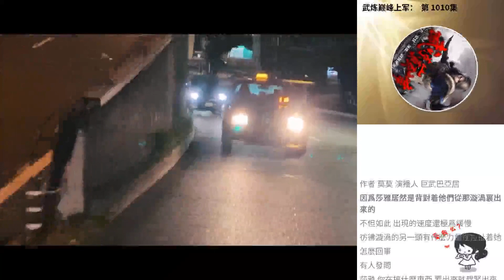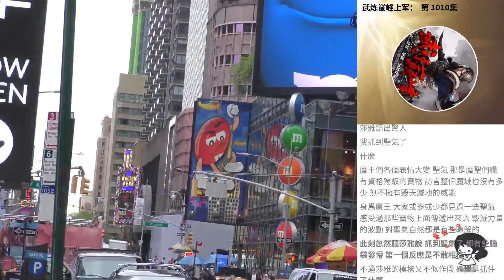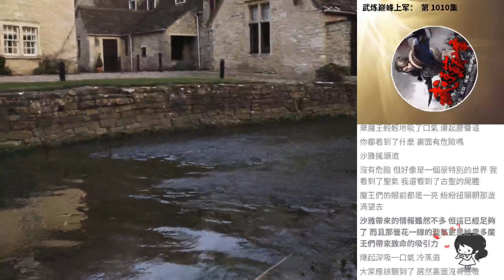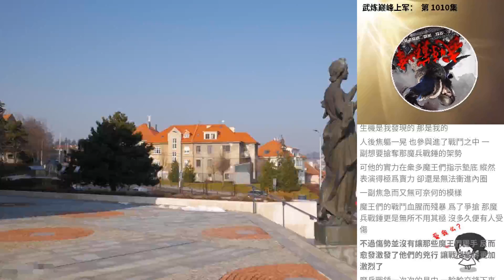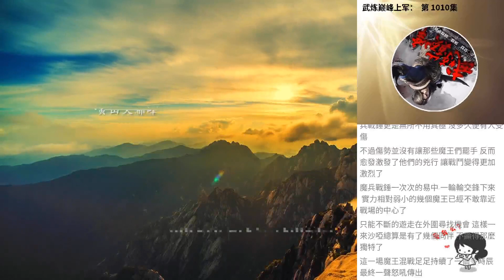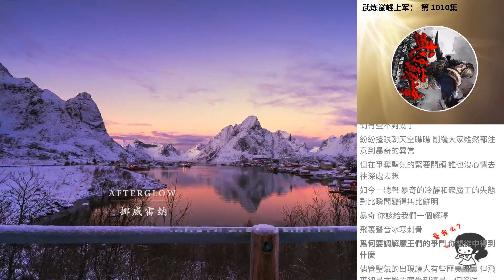武煉巔峰上軍： 第 1010集